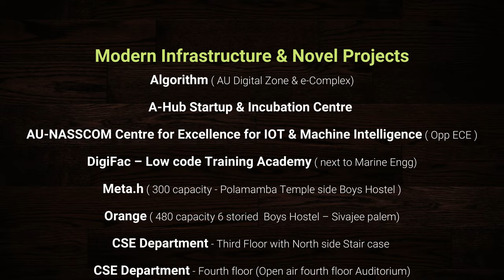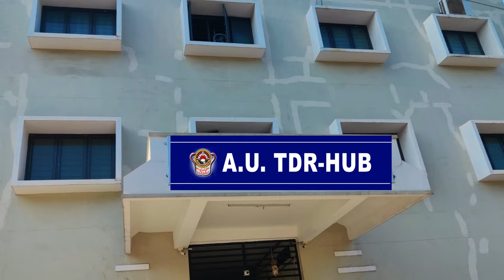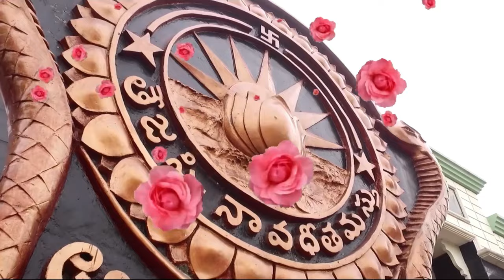AU Campus Paradigm Shift || Andhra University Developments || 2019 - 2023